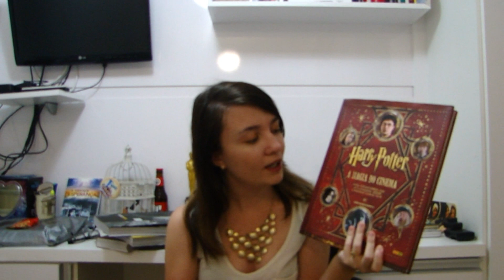LIVROS DE CINEMA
Livros sobre a sétima arte que todo cinéfilo deveria ler.

Acho que nem todos sabem desse amor que tenho pela história do cinema, então desde a Bienal do RJ que ocorreu em 2013, eu consegui adquirir alguns livros para a minha pequena coleção.